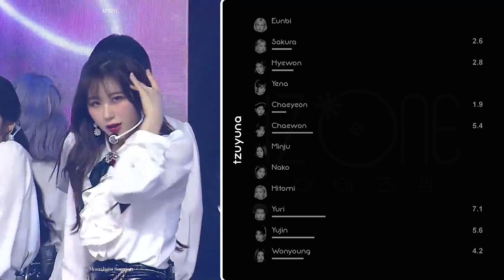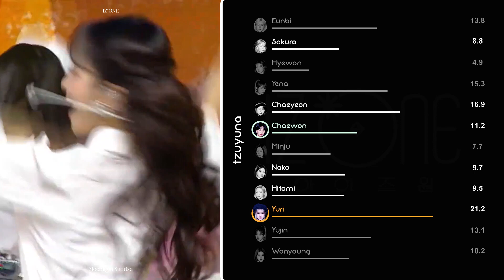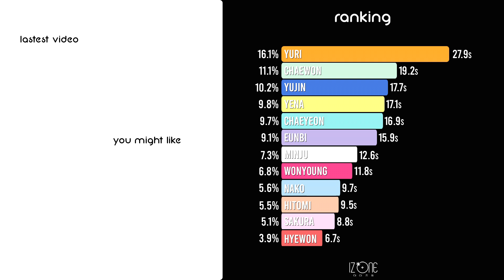How Would IZ*ONE sing Moonlight Sunrise (TWICE)